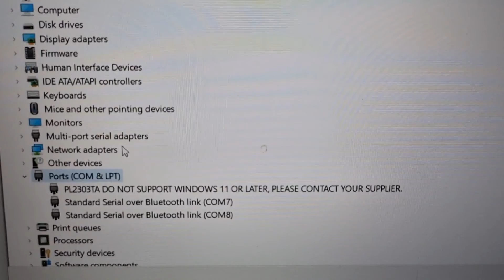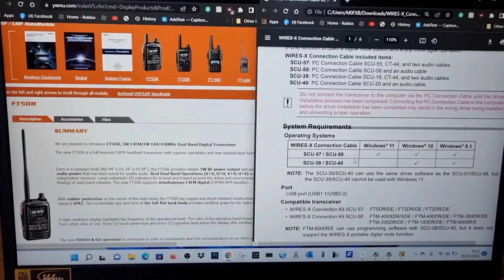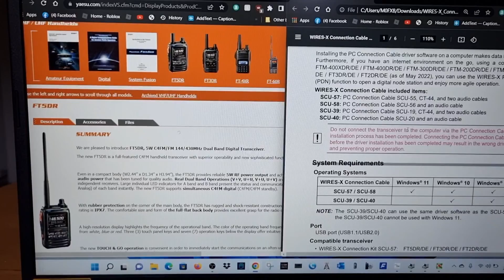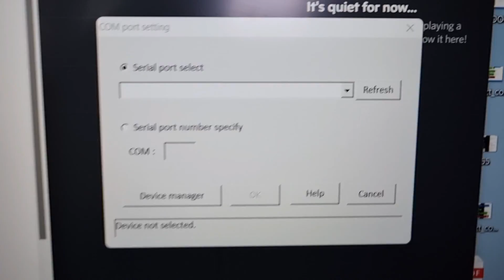YAESU FT5D- SCU39/19 WIndows 11- ???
THIS DRIVER WORKS ON SCU19 WINDOWS 11